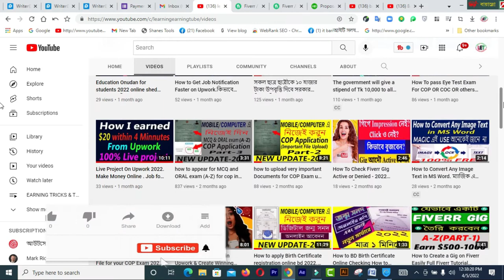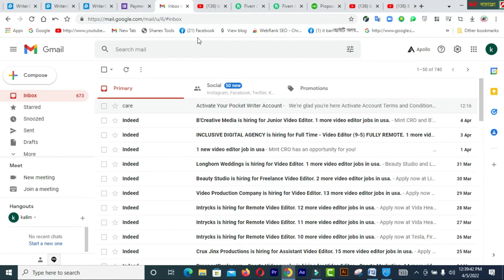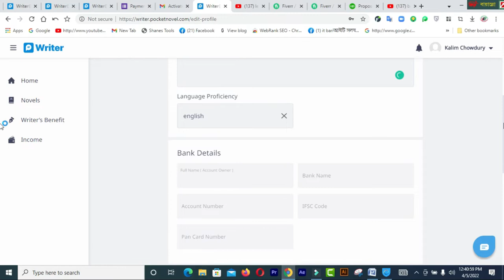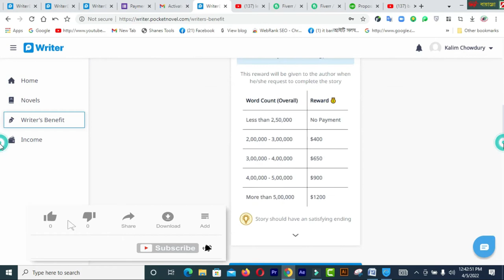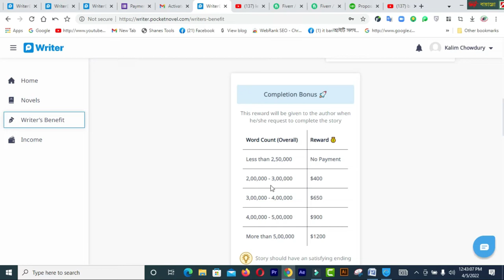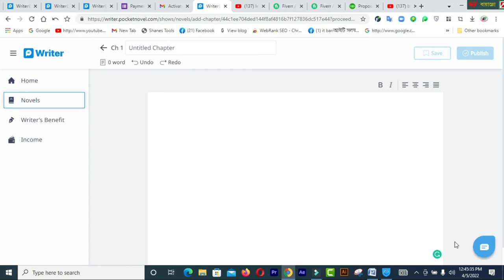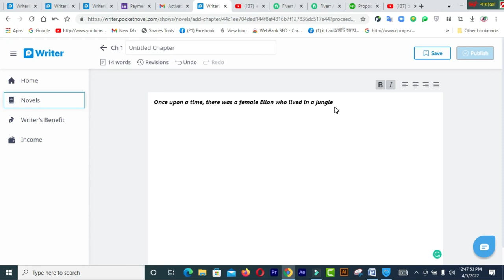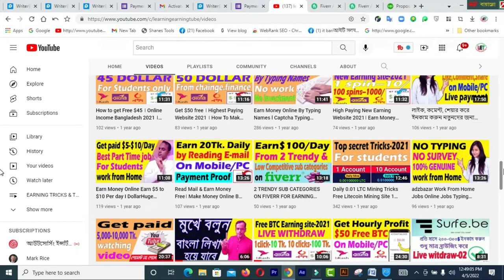Computer OR মোবাইলে শুধুমাত্র Typing করে প্রতি মাসে 30 থেকে 40 হাজার টাকা কামানোর সহজ উপায় Pocket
In this video  you will find Computer OR মোবাইলে শুধুমাত্র Typing করে প্রতি মাসে 30 থেকে 40 হাজার টাকা কামানোর সহজ উপায়  Pocket

"bangla tutorial"
"অনলাইনে আয় করার সহজ উপায়" "3"
"online income" "13"
"ঘরে বসে কিভাবে টাকা আয় করা যায়" "3"
"অনলাইন ইনকাম মোবাইল দিয়ে" "3"
"অনলাইনে টাকা ইনকাম" "4"
"টাকা ইনকাম" "4"
"ইনকাম" "4"
"income" "5"
"Online Income 2022" "4"

### MY BLOGS:
1. BLOG SPOT—kalimctg blogspot com
3. WEB DESIGN TUTORIAL & KNOWLEDGE:-
1. How to create a Fiverr account on android easily
2.9 free trusted sites for selling Logo-2019 II Amazing sites for selling logo
3.ঘরে বসে অনলাইন সার্ভে করে দৈনিক 12 ডলার ইনকাম করুন Best Online Surveys 2020
4.Need Donation For Education Top 16 Crowdfunding Sites for College and Educational expenses
5.Spin & Earn Money App Bkash App Payment | Online Income Bangla 2019
6. প্রতিদিন Zalinks থেকে অন্তত ৫ ডলার ইনকাম করুন Iসরাসরি বিকাশ পেমেন্ট নিন I BEST Copy Paste Typing-2020
7. বিকাশে ৫০ হাজার টাকা ইনকাম I Bkash Make Money Online 2020 I Online Income BD Bkash Payment.
8. how to sign up on 4 Microworkers websites to earn More -2019
9. Upwork English spelling test (US version) answers 2019
10. Upwork English spelling test (U.K version) and Answers 2019
11. 2019 Upwork Readiness Test and Answers ( GET 5 out of 5)

12. ৯ টি সাইট থেকে ফ্রিতে সহজে লাখ টাকার আর্থিক অনুদান নিন ।